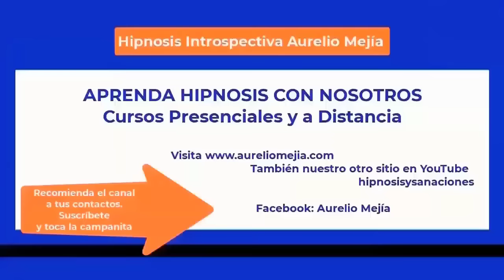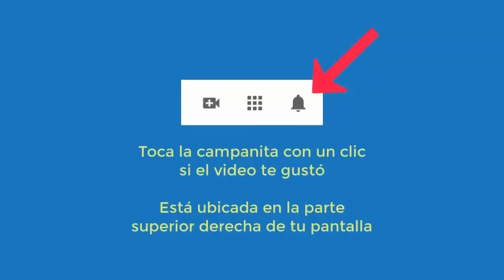5877 Vidas pasadas egipcia y mujer en cueva, xenoglosia, estraterrestres Aurelio Mejia hipnosis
Hipnosis introspectiva por Aurelio Mejía. Vidas pasadas egipcia y mujer en cueva, xenoglosia, estraterrestres. Medellín, Colombia, 7 marzo 2014.